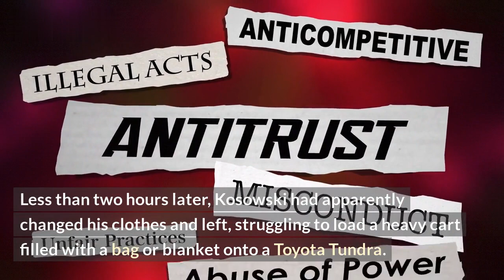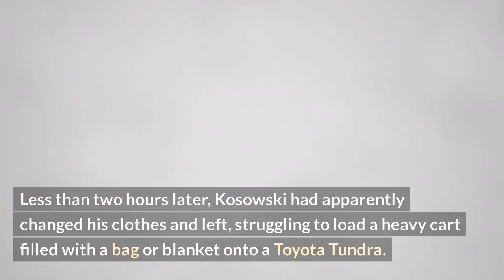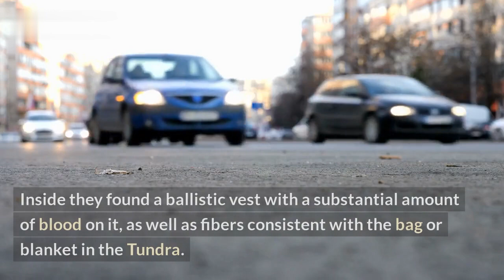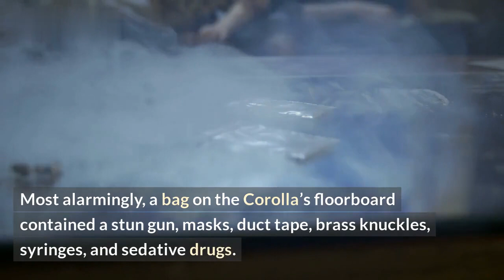Florida surgeon charged with killing missing lawyer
A South Florida doctor has been charged with the murder of a prominent local lawyer who went missing in July. The Miami-Dade State Attorney has accused Dr. Yashwant Giri of shooting and killing attorney Audrey Adams, whose body was later found by the Miami-Dade Police Department.\n\nIn this video, we provide an in-depth look at the case and the charges that Dr. Giri is facing. We outline the events leading up to Adams's disappearance and the investigation that followed. We also offer an analysis of the charges against Dr. Giri and what the possible outcome of his case could be.\n\nThis case has shocked many in South Florida, and many people are asking what could have possibly motivated Dr. Giri to commit this crime. Join us as we attempt to answer this question, and get the facts on the Florida surgeon charged with killing the prominent missing lawyer.\n\nList and Tags:\nLIST:
1. Overview of allegations against Florida Surgeon
2. Background of Audrey Adams
3. Timeline of events leading up to Adams’s disappearance
4. Investigation of the case
5. Analysis of charges against Dr. Giri
6. Possible outcomes for Dr. Giri